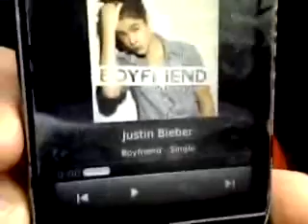my new hifi 3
wiked